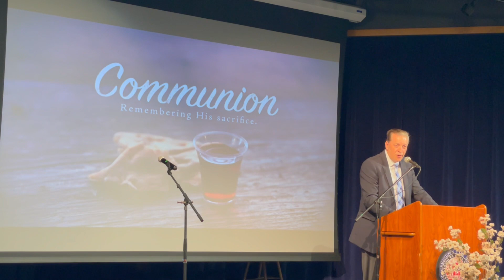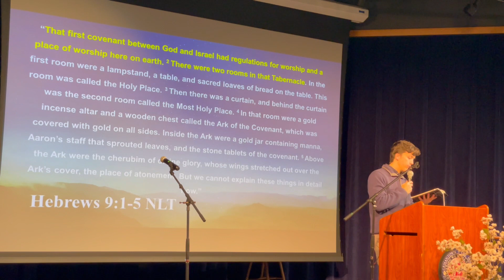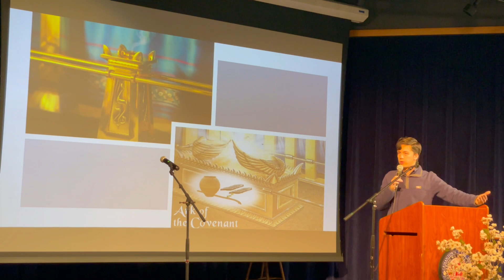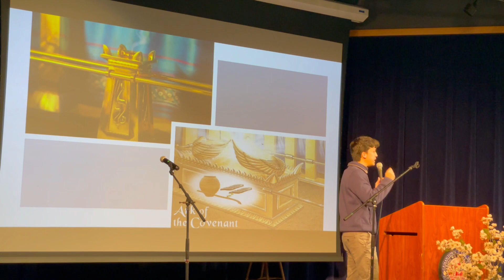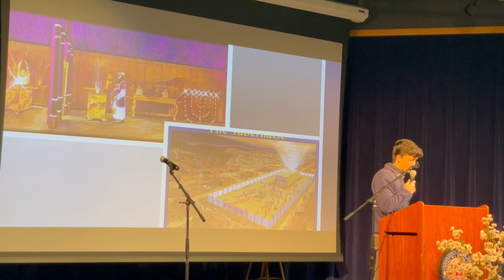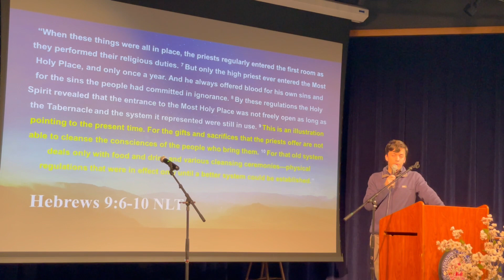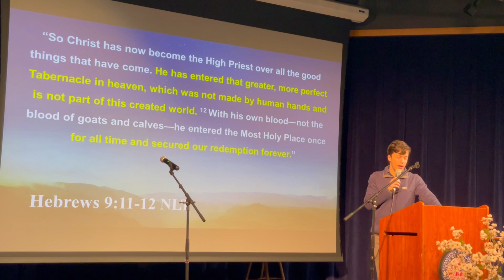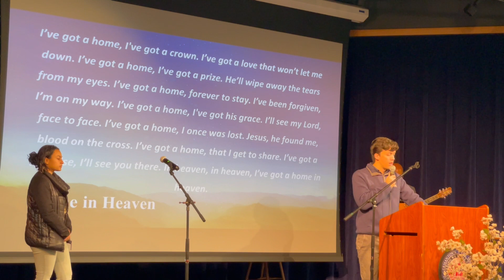GPCC North Region Service 11/19/23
Welcome: Jermaine Richter
Communion: Dave Howry
Sermon Message: Evan Bradshaw